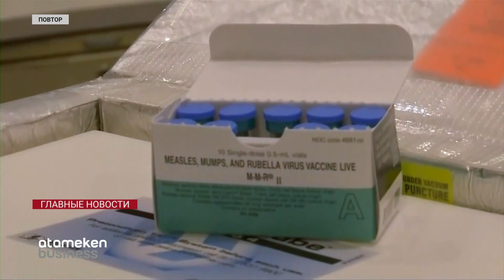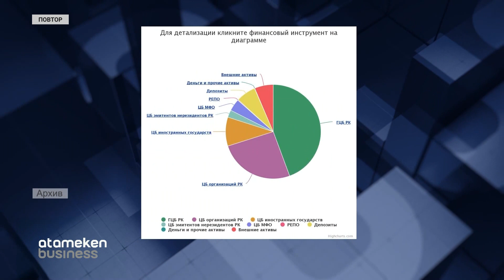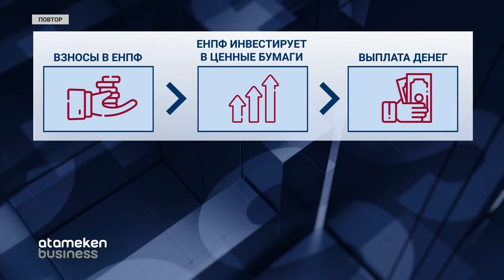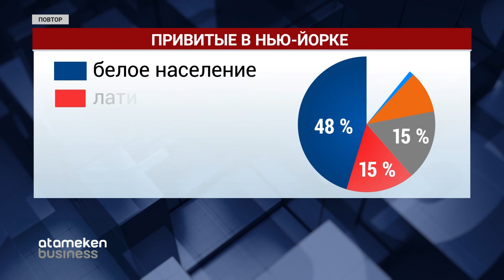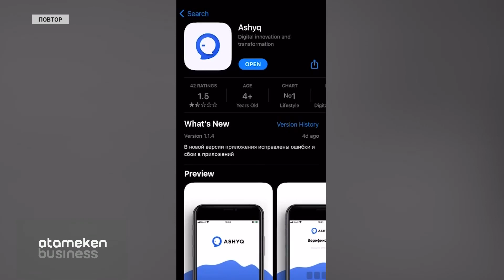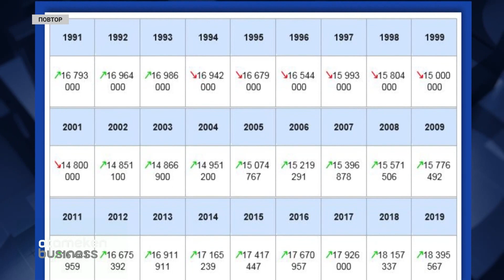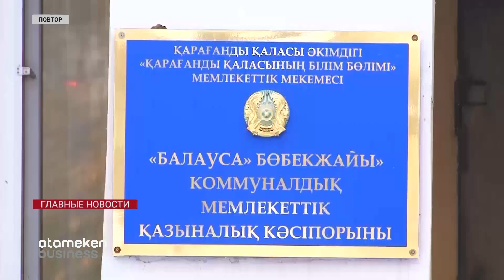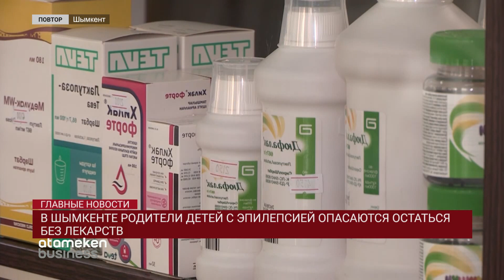ГЛАВНЫЕ НОВОСТИ. Выпуск от 02.02.21 / Басты жаңалықтар